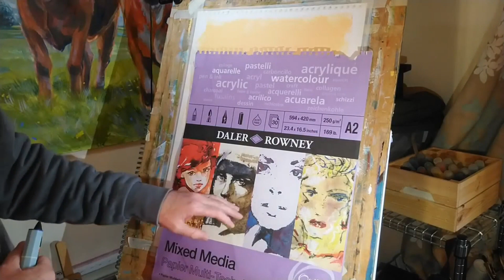How to paint dark skin tones - part 1 of 5 - real time portrait painting demo